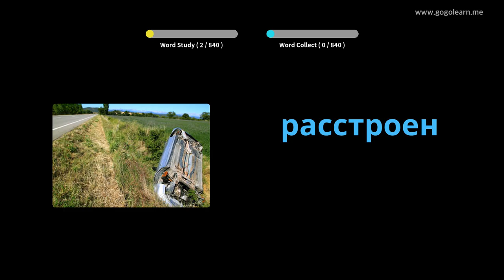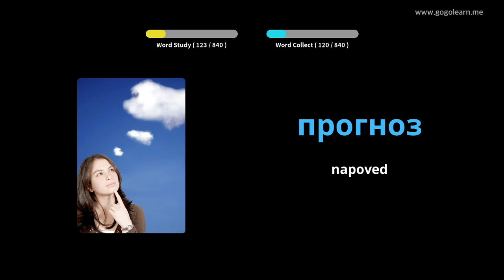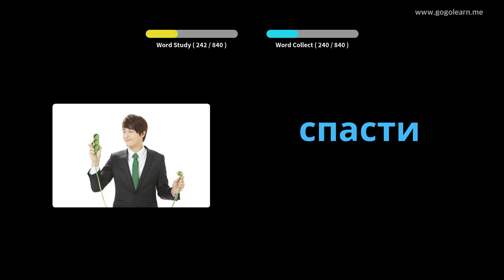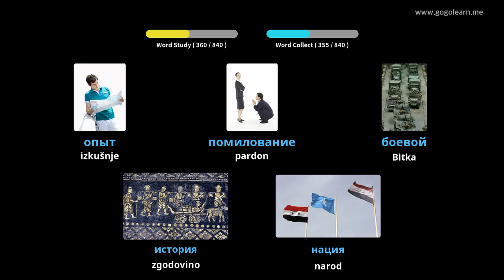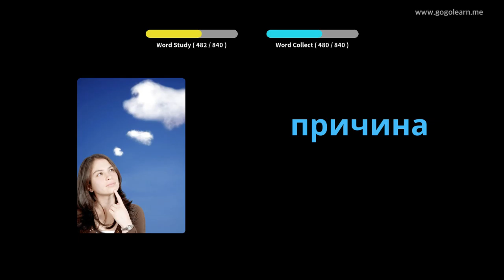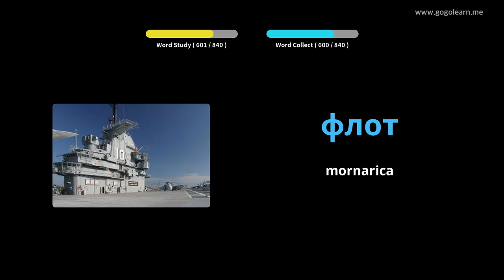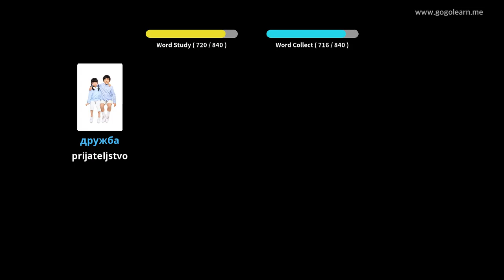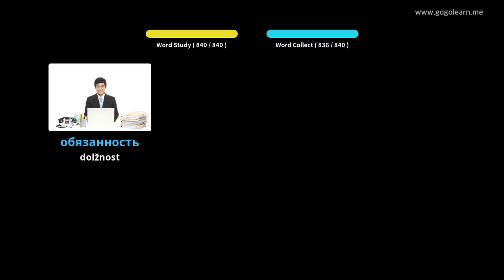Srednja šola ruskega besedišča | Golearn